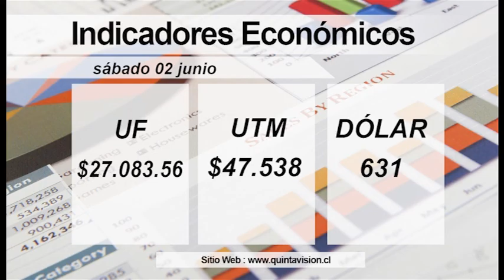El Tiempo 02 junio 2018